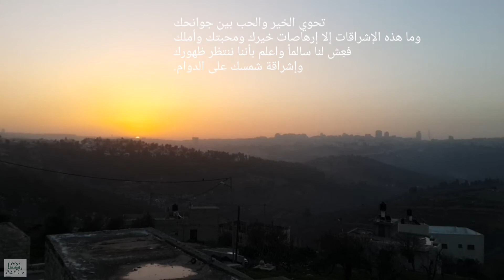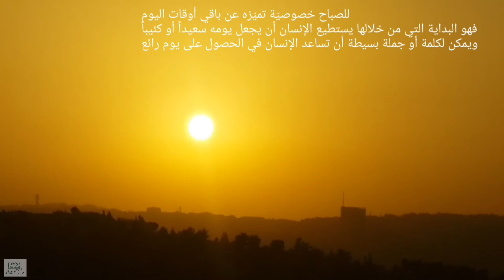كلمات صباحية جميلة مع شروق الشمس